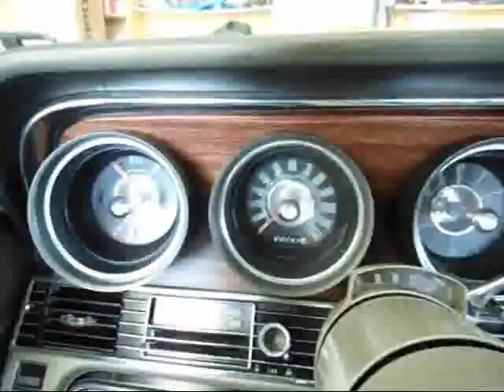1967 Thunderbird walk-around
1967 Thunderbird after 2 years of work.